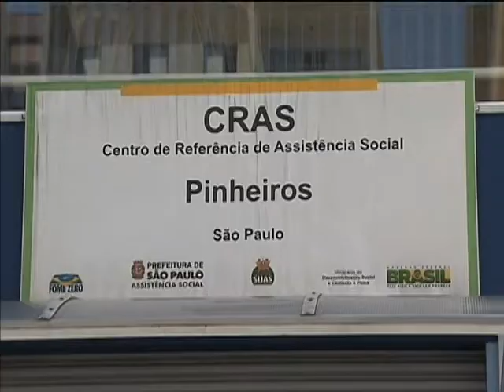Trabalho infantil registra queda de 4% em 2012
NBR NOTÍCIAS - 27.09.13: Em 2012, o trabalho infantil apresentou queda de mais de 4% na comparação com o ano anterior. É o que revela a Pesquisa Nacional por Amostra de Domicílios (PNAD).